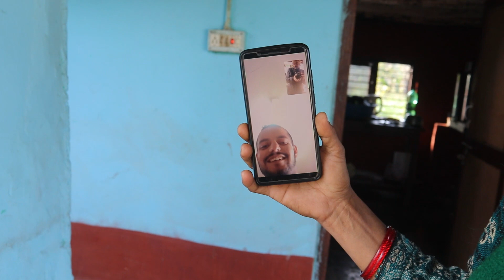nepali village khasi ko masu khane style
sarlahi 8 ishwar pur